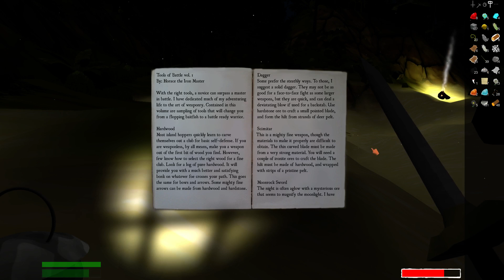Salt #26 - Halten Sie mal den Giftpfeil, Bitte ★ Let's Play Salt [German Deutsch]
Moin moin, Matrosen. Leinen Los, ran an die Riemen und Warschau!

«Salt»
Ein Survivalspiel von Lavaboots (2014)

BESCHREIBUNG:
'Salt' (Salz) ist ein Spiel welches sich rund um die Erkundung und das Abenteuer dreht.
Erkunde einen riesigen Ozean und segel von Insel zu Insel. Du wirst Piraten treffen, Tiere jagen,
über die Wellen des Ozeans gleiten, Kunsthandwerk aus Ressourcen herstellen die in der ganzen
Welt zu finden sind.

Entdecke geheimnisvolle Orte und ihre Geschichten.